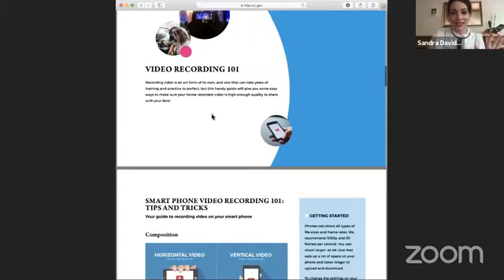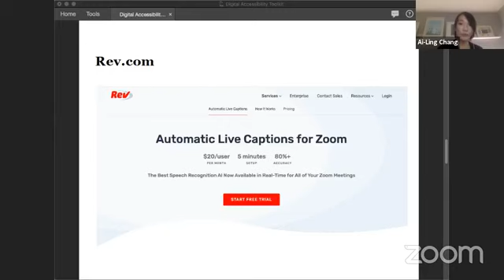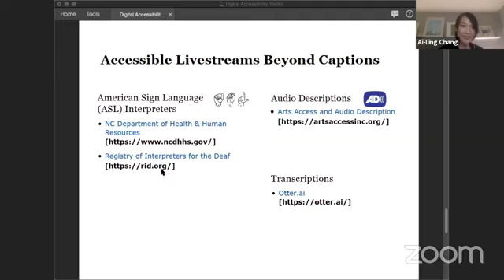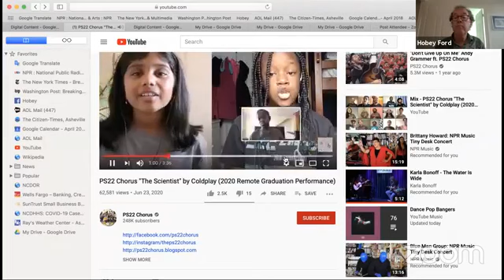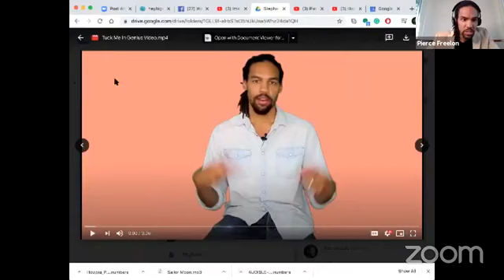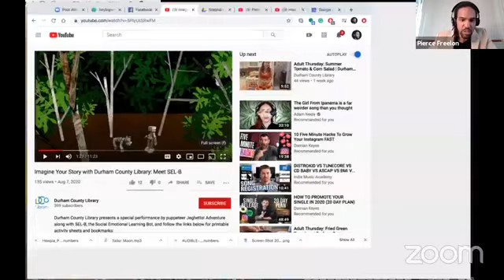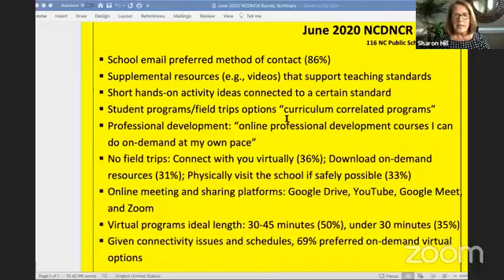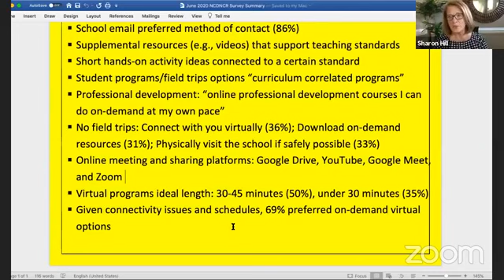Teaching Artist Tuesday | Creating Successful Virtual Content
How do you best capture your artistry and share it? Which platforms are the best ones for your work? A panel of artists and tech wizards discuss today in our latest Teaching Artist Tuesday series.

Panelists include: Sandra Davidson and Ai-Ling Chang (staff at the N.C. Arts Council), puppeteer Hobey Ford, and the artist and musician Pierce Freelon.